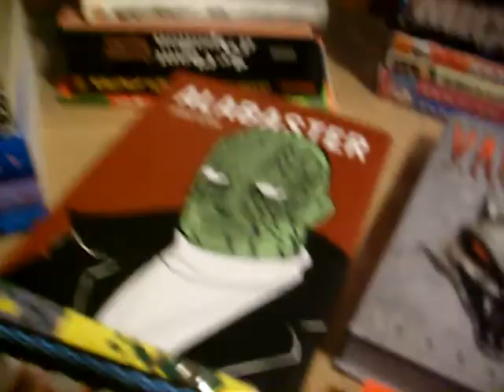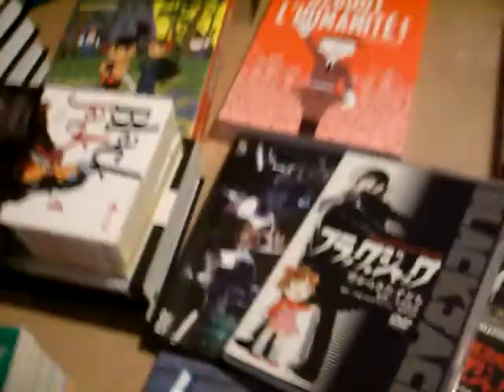My Tezuka Collection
Since pictures alone wouldn't do it justice.